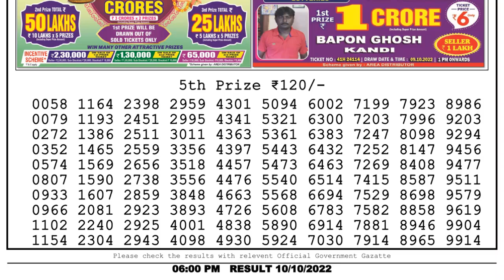🔴 Lottery Sambad Live 06:00pm 10/10/2022 Day Nagaland State Dear Lottery Result Pdf Download